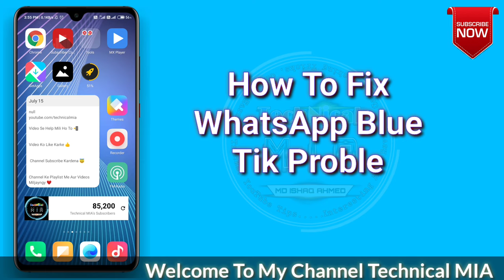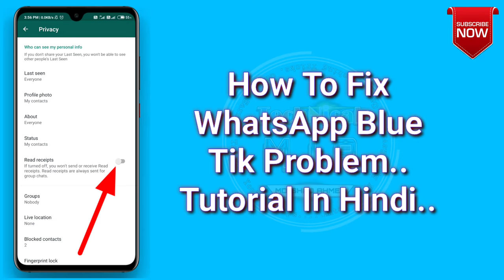[Hindi] Whatsapp Blue Tick Not Showing Problem Solved ✔️ 2020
How To Fix Whatsapp Blue Tick Not Showing Problem.

Agar Aap Ke Whatsapp Me Blue Tick Kaam Nahi Kar Raha Hai To Usko Thik Kaise Kare.

Queries Solved:
) how to fix whatsapp blue tick not working problem
2) how to solve whatsapp blue tick problem
3) how to turn on whatsapp blue tick
4) whatsapp me blue tick nahi aa rahi hai to kya kare
5) how to enable blue tick in whatsapp chat

1.Some images & Videos shown in this video are originally copyrighted to owner , not mine. I only use it for educational and awareness purpose .
3.The music used in this video is non copyrighted and royalty to use. But Thanks to its owner who created it.